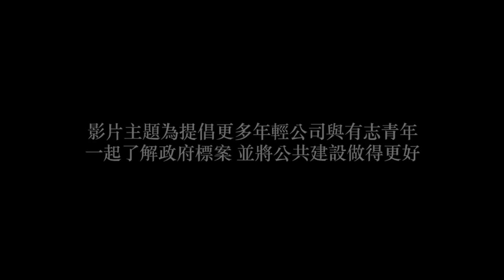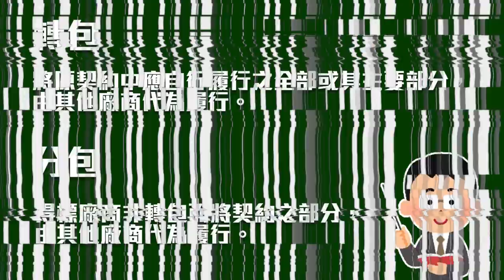黑道圍標 給紅包抽油水 轉包分包 那些你標不得的標案可能早就說好了 標案術語 EP2【超認真少年】How to do Government Procurement by tea EP2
我說完了 誰贊成誰反對？標案該懂的術語都在這一集
黑道圍標
抽油水
轉包分包給紅包
這個時間上線的標案 建議直接放棄

💥延伸影片
『標案Ep2』黑道圍標 給紅包抽油水 轉包分包 那些你標不得的標案可能早就說好了 標案術語

【熱門影片】
1台車床抵6間工廠 車床基礎介紹 傳統車床 CNC 自動化整合 Taiwan lathe history (traditional lathe , CNC, DMG MORI )